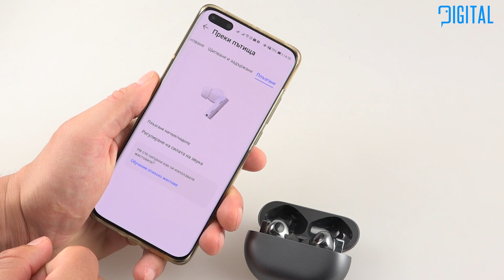Huawei FreeBuds Pro - безжични слушалки с първото в света интелигентно динамично шумопотискане